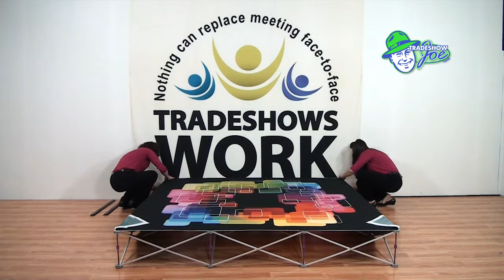HopUp Tension Fabric Pop-up Trade Show Display Setup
A quick preview of a HopUp Tension Fabric display and how to set one up.